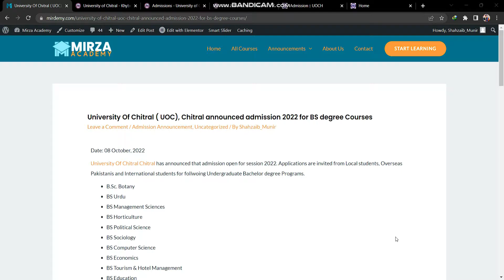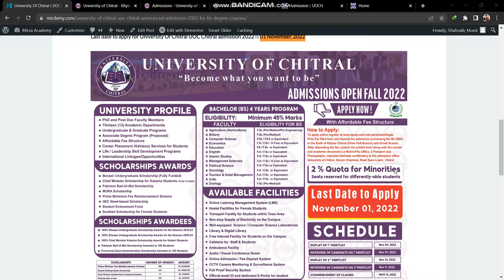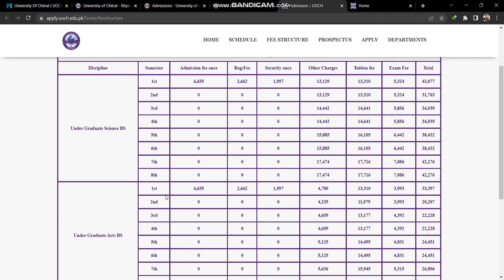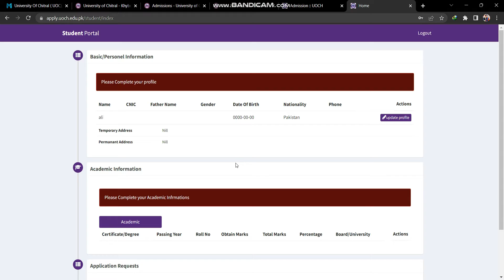Admissions 2022 Latest University Of Chitral Admissions 2022